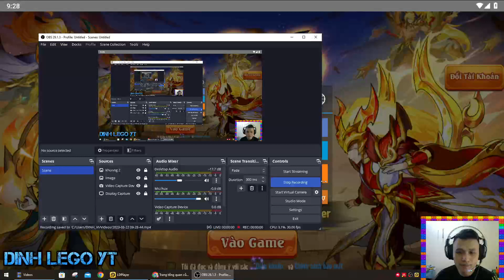4 năm quay trở lại với game OMG 3Q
Xin chào mọi người .. cũng khá lâu rồi mình chưa làm game OMG 3Q
Có lần cách đây 4 năm .. mình làm clip hướng dẫn nâng bảo vật.. nâng đồ trong game .. giờ thời gian trôi đi nhanh quá ha :D

Game giờ đồ họa vẫn ngon lành cành đào phết .. đặc biệt là ưu đãi người chơi mới rất rất khủng khiếp .. tặng ngập tràn luôn á .. những thứ ngày xưa chỉ có nạp tiền mới có được

Chúc mừng sinh nhật lần thứ 6 của OMG 3Q nha .. game hay .. hy vọng game sẽ tiếp tục phát triển

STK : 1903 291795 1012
STK Ngân hàng MB : 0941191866